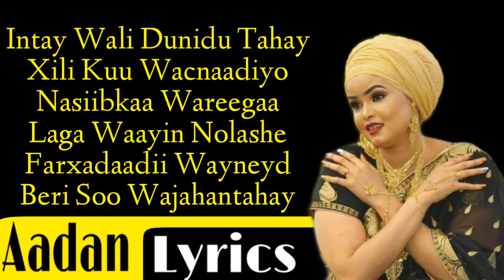Salma nuura true story naftaydaay wax kabaro dhibaatada official music lyrics\2020